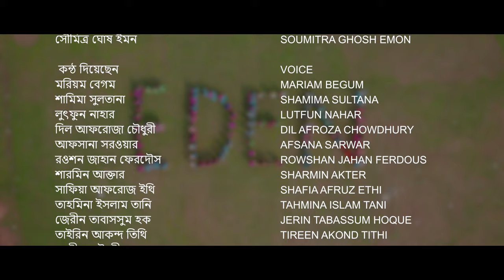Eden College Theme Song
Eden Mohila College theme song. Celebrating 150 years of eden mohila college. Theme song. Eden Mohila college, Dhaka theme song